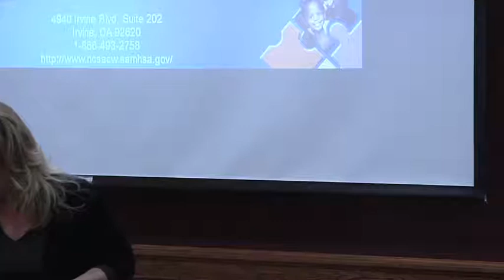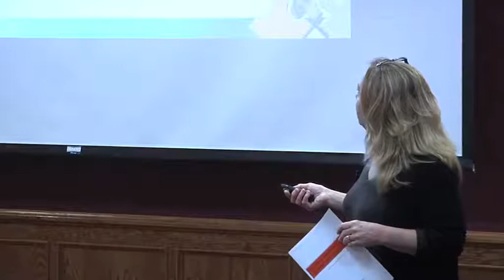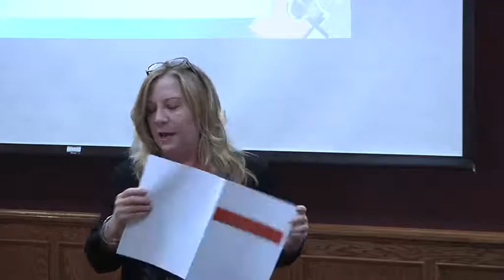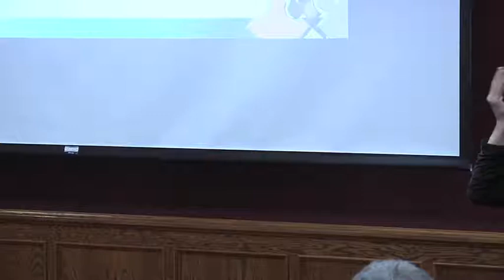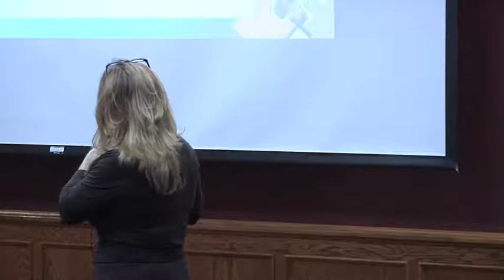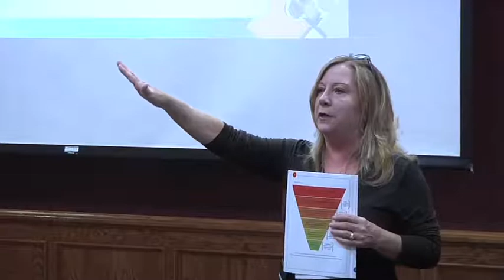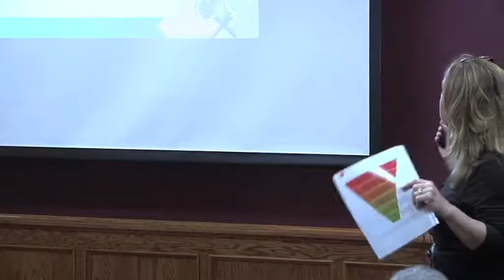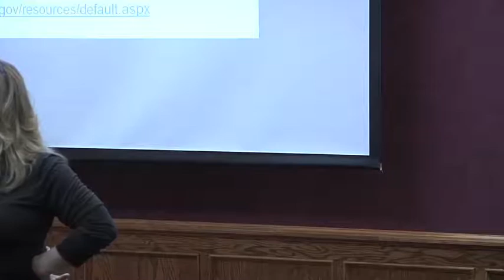2011 Regional Conferences - Nebraska's Response to Substance Abusing Parents in Child Welfare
Data and Implications from a Court File Review

Presented by: Pam Baston

Norfolk, NE